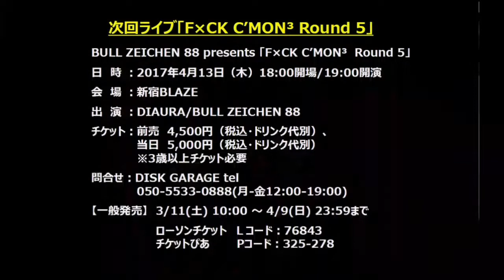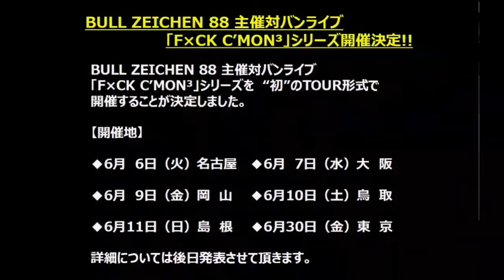【BULL ZEICHEN 88】第28回「月刊ブル8チャンネル」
ついに放送開始したBULL ZEICHEN88 ニコニコ生放送！
その名も「月刊ブル8チャンネル」

※3/17（金）に放送したアーカイブになります。
「BULL ZEICHEN 88 OFFICIAL FC SITE」入会受付中
※モバイルのみ、PC不可